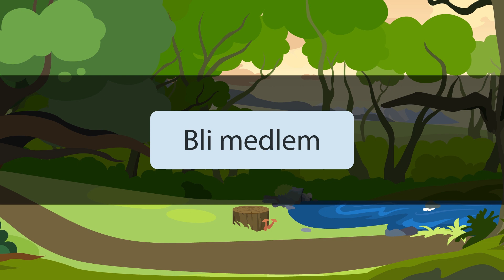Buddhas lära (Religion)